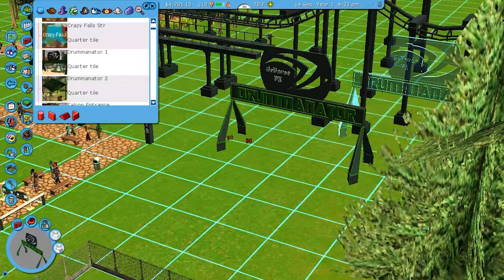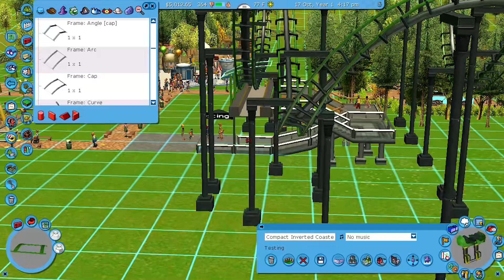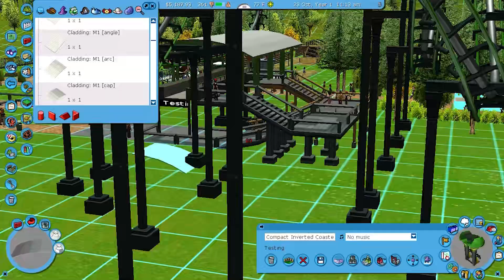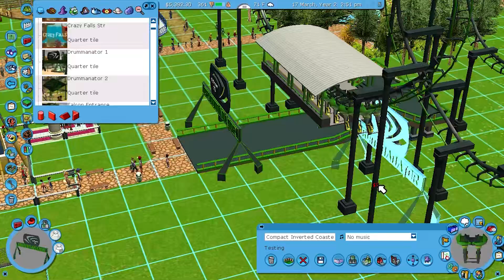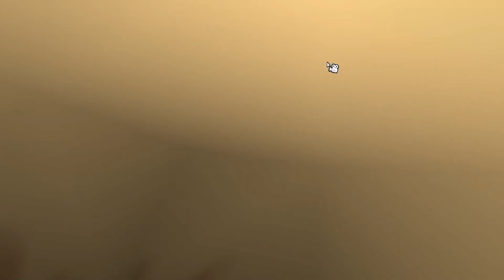Planet Coaster 2 Countdown: A RollerCoaster Timeline - Part 4 [RCT 3]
Playing classic roller coaster games while waiting for the release of Planet Coaster 2